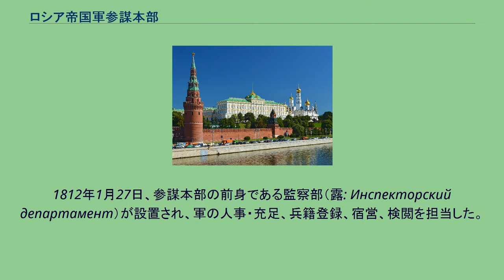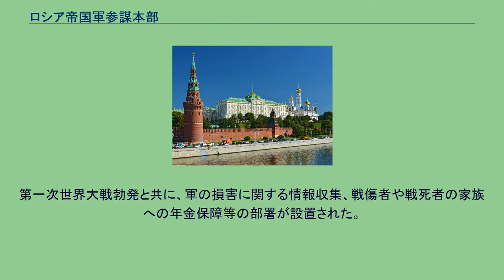ロシア帝国軍参謀本部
ロシア帝国軍参謀本部（ロシアていこくぐんさんぼうほんぶ、露: Главный штаб）とは、ロシア帝国軍の軍令機関。
1812年1月27日、参謀本部の前身である監察部（露: Инспекторский департамент）が設置され、軍の人事・充足、兵籍登録、宿営、検閲を担当した。
1865年12月31日、監察部と参謀本部総局の統合により参謀本部が設置され、軍の統制、動員、人事・充足、機構、勤務、配置、戦闘訓練等を管掌した。
参謀本部は、当初、部隊機構班、隊列班、部隊経営班、将校官等兵員班、下級官等兵員班、叙勲班の6班から成った。
その外、軍事測量課、兵籍登録委員会、並びにアジア班、船舶班、一般文書班、軍事印刷所が存在し、参謀本部の下にニコライ参謀本部アカデミー等の教育機関も開校された。
その後、数度の機構の変化を経て、1903年の時点で、参謀本部は、第1補給総監局、第2補給総監局、当直将官局、軍事報道局、軍事測量局から成った。
1905年の参謀本部総局創設の際、第2補給総監局（動員課を除く）、軍事報道局、軍事測量局が総局に移管された。
1910年、部隊機構・宿営・勤務補給総監班、「Военный сборник」誌と「Русский инвалид」紙編集部が総局に移管され、コサック課が参謀本部に入った。
第一次世界大戦勃発と共に、軍の損害に関する情報収集、戦傷者や戦死者の家族への年金保障等の部署が設置された。
1918年5月、参謀本部は廃止された。
1911年当時の機構。
1866年以降のみ。